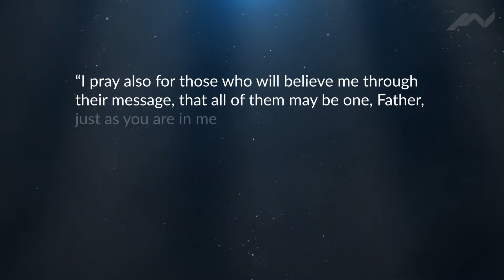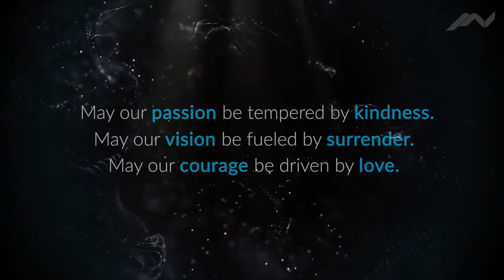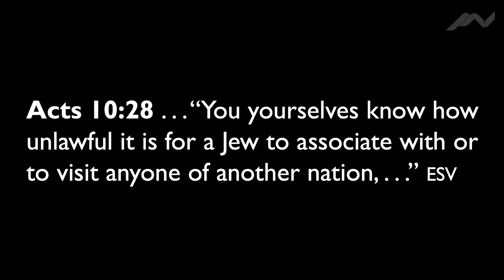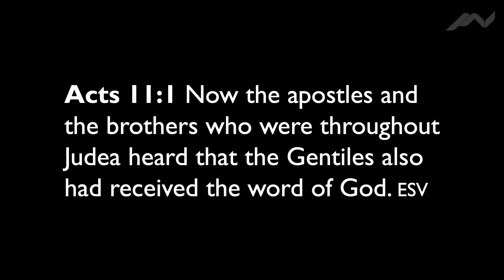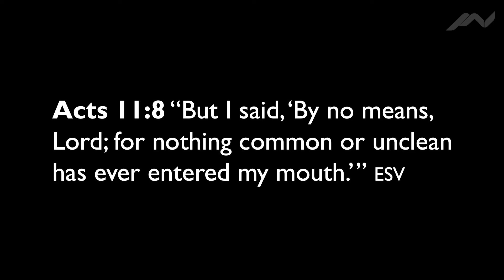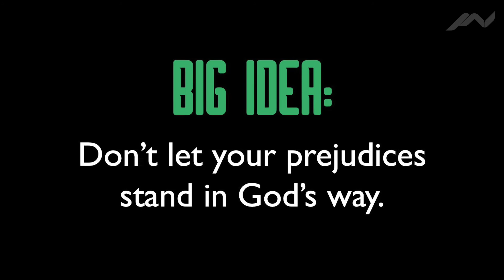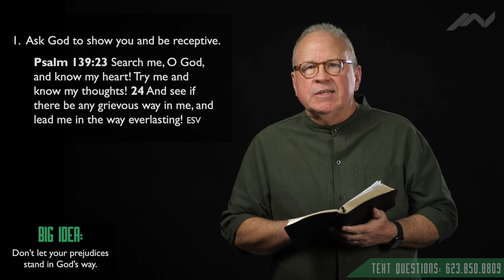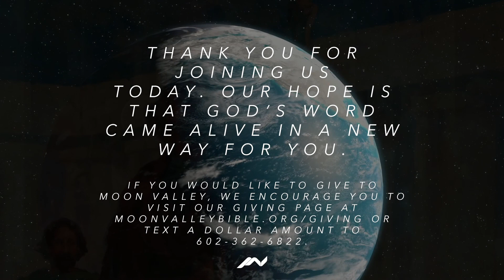Moon Valley Online |. Sunday Service - January 17, 2021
Welcome to our online worship experience! Pastor Bob is continuing our series "The Church That Changed the World" focused on the book of Acts.

Big Idea: Don't let your prejudices stand in God's way.